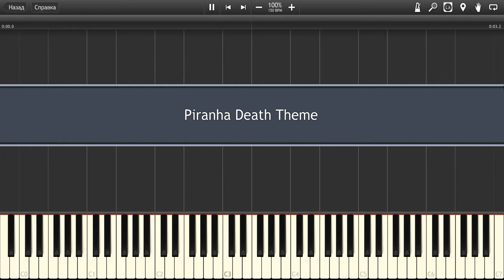Piranha Death Theme Java-MIDI Piano Version